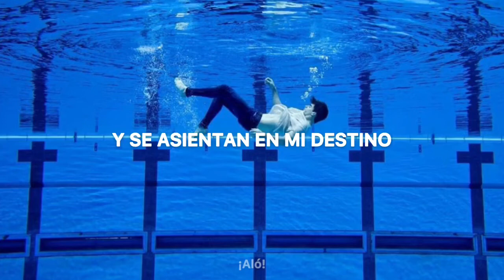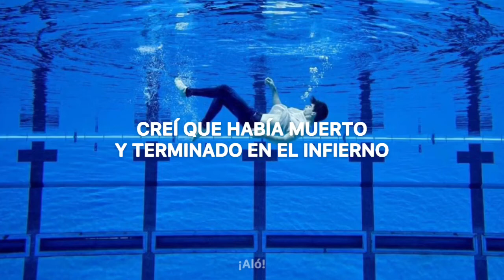Leslie Odom Jr. - Beautiful Things Can Happen (Español)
[Verse]
In a fire, I lie
Do I fall, do I fly?
So hard to move in the flames of the night
Watching the dust as it falls and it settles on my fate
There's no sound now, in the quiet
It's just me and my thoughts
And they scream out, saying nothing
And I'm bound, oh

[Chorus]
My last penny, lover left me
Thought I'd die and ended up in Hell
But the heat brings relief
Beautiful things can happen anywhere
They can happen anywhere